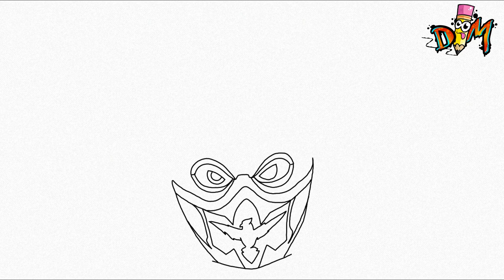HOW TO DRAW FREE FIRE DEADLY GLARES BUNDLE STEP BY STEP | como dibujar la skin mirada mortal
Hello drawmaniacs! In this video I will draw deadly glares bundle from free fire. very easy and step by step